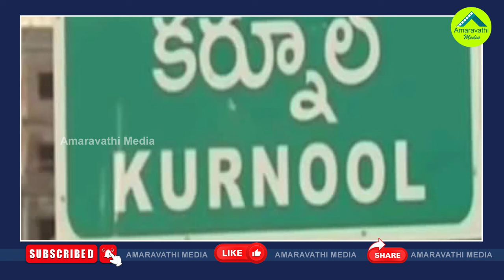భార్యాభర్తల మధ్య చిచ్చుపెట్టిన టీడీపీ టికెట్| Fight Between Husband And Wife For TDP Ticket